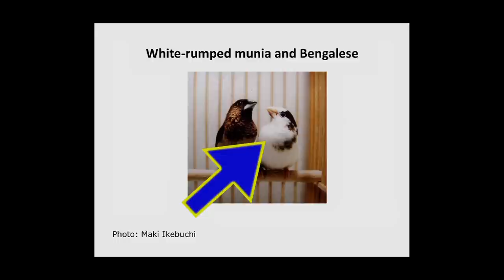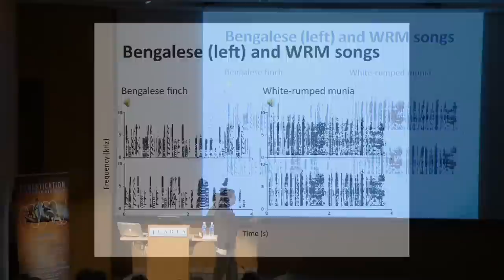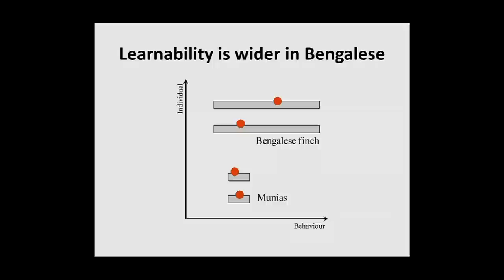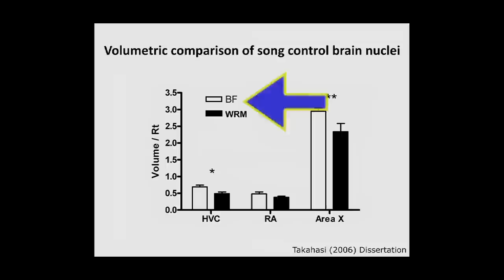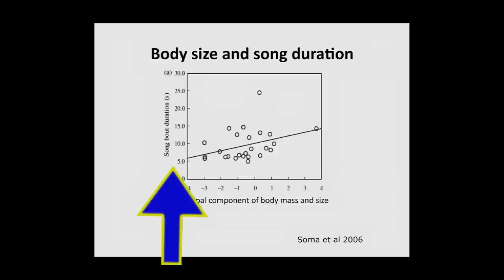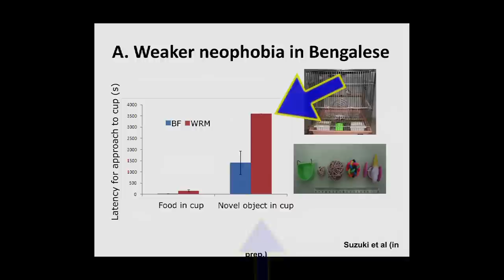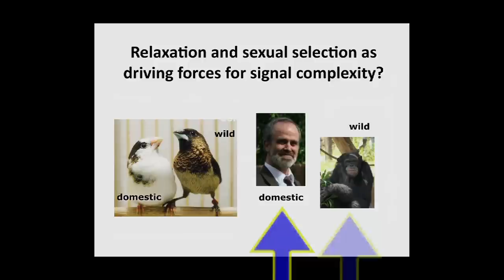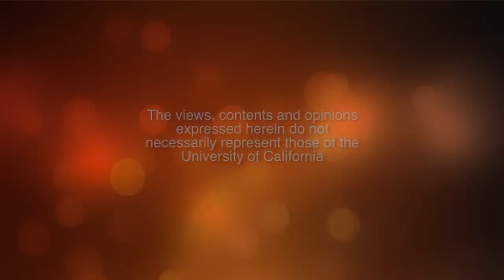CARTA: Domestication and Human Evolution– Kazuo Okanoya:Domestication and Vocal Behavior in Finches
Kazuo Okanoya (Univ of Tokyo) describes his research with Bengalese finches, a domesticated strain of wild white-rumped munias that were imported from China to Japan 250 years ago.  He shows that evolution of song complexity involves not only factors related to sexual selection and species identification, but also to socio-emotional factors due to domestication.  He then speculates that language evolution in humans might also be based on sexual selection and self-domestication. Recorded on 10/10/2014. Series: "CARTA - Center for Academic Research and Training in Anthropogeny" [Science] [Show ID: 28901]